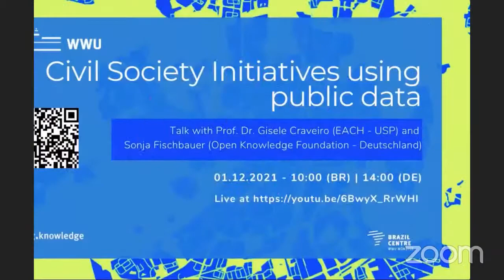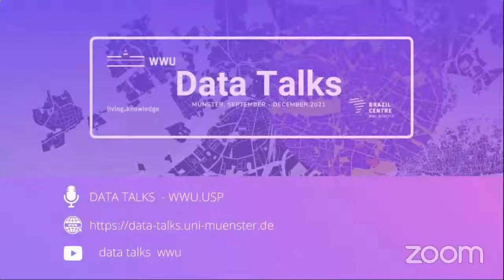Data Talks #6: Civil Society Initiatives using public data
Talk with Prof. Dr. Gisele Craveiro (EACH - USP) and Sonja Fischbauer (Open Knowledge Foundation - Deutschland).

With the development of the internet and the dissemination of personal computers, many philosophers, sociologists, political scientists, and activists started to think of ways in which technology would promote more democracy. The internet ended time and space constraints for communication, web servers became an increasingly cheap way to store information and without the need of intermediaries, citizens could reach governments and finally tell what they want.

Well, almost 30 years after the beginning of this wave, a lot has been made but, on the other hand, there is still a lot to be done. As we talked about in previous episodes, technology is indeed a powerful tool that enables civil society to have access to their rights, as well as to monitor what governments are or are not doing. Besides, technology enables bottom-up initiatives, which might bring changes based on collective intelligence.

And how can we develop digital democracy initiatives that use public data and have an actual impact in communities, in people’s lives? How can citizen’s initiatives create a space where they promote change by confronting or working together with governments? Today, we have two special guests who will bring their experience and examples to learn with.